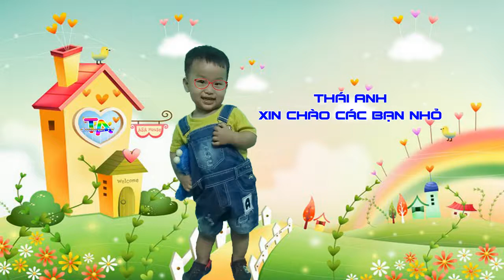THÁCH ĐẤU ĂN BÁNH TRÁNG CAY CHẤM TƯƠNG ỚT - ĂN BÁNH TRÁNG CAY DỮ DỘI - EATING PANECAKE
★ Thái Anh Children TV là kênh Thiếu Nhi gồm video của những bạn nhỏ dễ thương, đáng yêu nhất với những trò chơi hay, nghộ nghĩnh, sôi động và nhiều thú vị, giúp bé vui chơi, học hỏi, khám phá nhiều điều bổ ích và tương tác với thế giới xung quanh.
★ Cùng bình luận và góp ý cho kênh vào hộp COMMENT phía dưới để chúng tôi tiếp nhận và hỗ trợ tốt nhất!
☛ Mời các bé và gia đình cùng đón xem!
☛ Chúc các bé và gia đình có những giấy phút Vui vẻ & Hạnh Phúc.
© Bản quyền thuộc về Thái Anh Children TV
© Do not Reup and Use videos of Thai Anh Children TV for any purpose